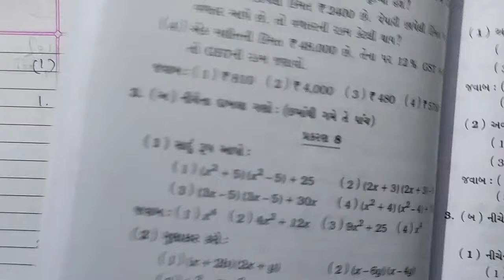Std 8 Maths sem 2 પ્રશ્ન 3 (અ,બ )Assignment solution 2024 | Dhoran 8 ganit sem 2 assignment solution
Std 8 Maths sem 2 que 3 Assignment solution 2024 |Dhoran 8 ganit sem 2 assignment solution 2024
Std 8 Maths sem 2 que 1( B ) Assignment solution 2024 Dhoran 8 ganit sem 2 assignment solution 2024